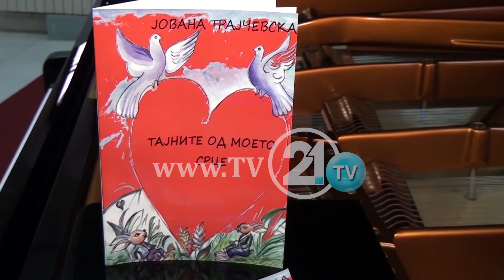Мултиталентот над хендикепот, Јована со целосно оштетен вид пишува книги и свири клавир